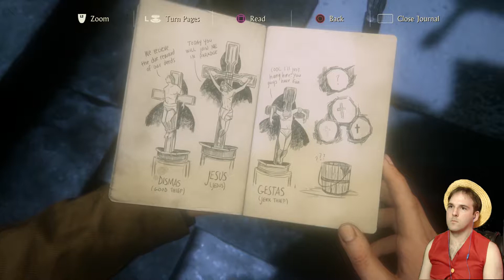Uncharted 4 A Thief's End - Part 10 - Pirates Cave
Today we explore a really cool pirate cave in Uncharted 4 A Thief's End